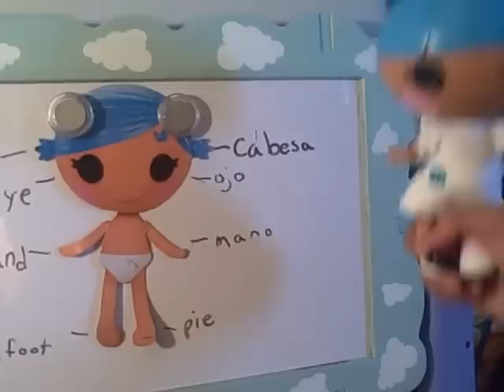Pre K: Dot & Natey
New classmates named Dot and Natey come to PreK.